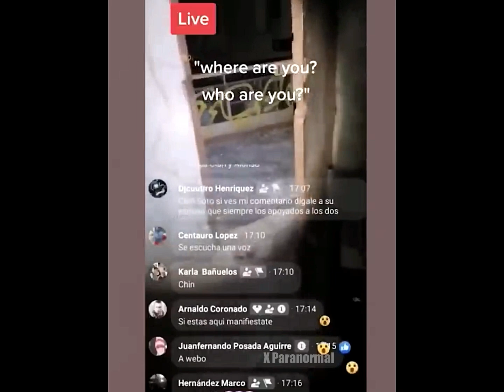Aterradora EXPLORACIÓN registrada en casa del terror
cosas extrañas en el mundo captadas en camara 2024 nibiru planeta x